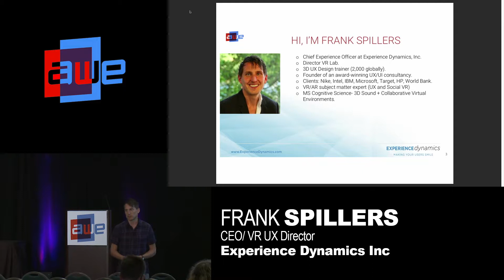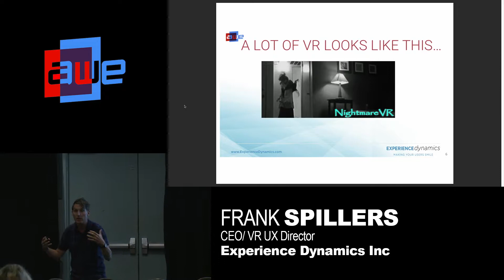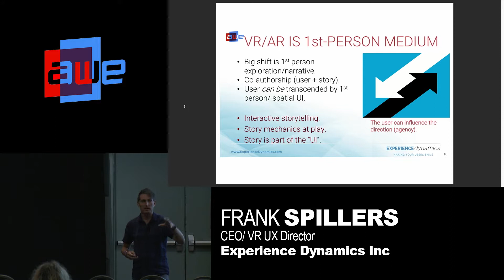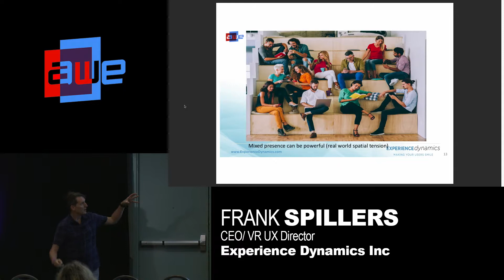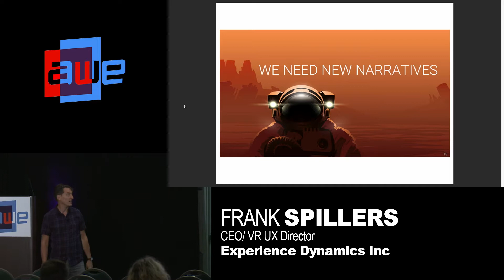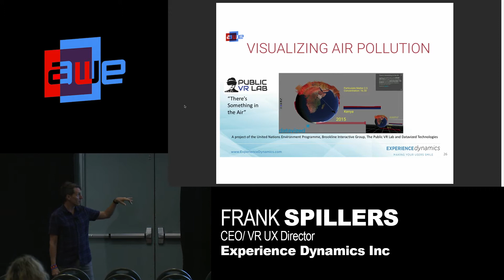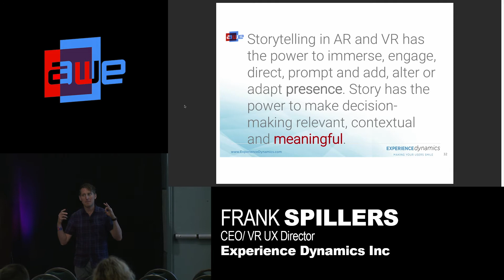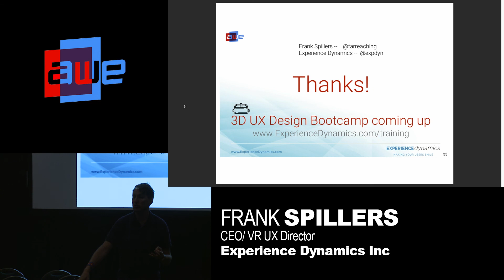Frank Spillers (Experience Dynamics Inc): How VR/AR Storytelling Can Impact Decision-Making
A talk from the Design Track at AWE USA 2018 - the World's #1 XR Conference & Expo in Santa Clara, California May 30- June 1, 2018.

Frank Spillers (Experience Dynamics Inc): How VR/AR Storytelling Can Impact Decision-Making (when it really matters)
Storytelling is critical to user experience design for immersive media. This talk demonstrates with "demos" of how VR/AR can transform our thinking in ecology, social change, training and therapy and empathy work.